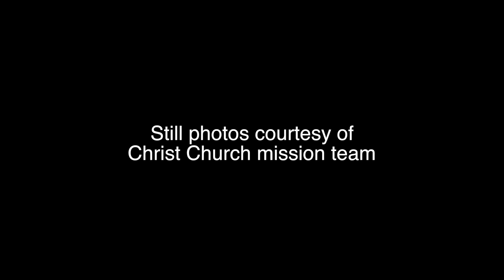Video: Vandals don't deter mission team from painting murals in Beallwood neighborhood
Members of a mission team from Christ Church in Fairview Heights, Illinois were busy touching up Tuesday morning a mural they painted on the exterior walls of the restroom enclosure at Charlie Hill Park in Columbus' Beallwood neighborhood. Robb Hass, the senior high student ministries coordinator at the church, said their group of 44 students and ten adults arrived in Columbus Sunday night and began work on the mural Monday morning. He said the mural was mostlly finished, except for a few details, Monday. Hass said they were informed Tuesday morning vandals had defaced two of the four walls of the mural with spray paint. The group returned Tuesday morning to repair the damage."When we're doing things for God and we're trying to bring his love and hope into a community sometimes some folks don't think too highly of that," Hass said. "We weren't angry, we weren't mad at these folks," Hass said," We were going to come back today and just continue to love on this community."The group is also re-painting the interior of the building and creating another mural in the Beallwood neighborhood. Video/Mike Haskey.